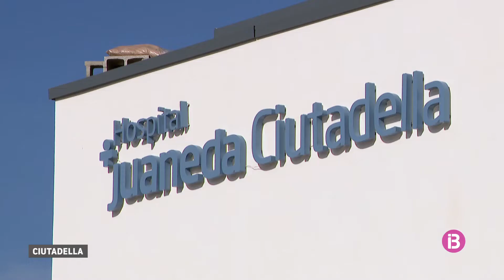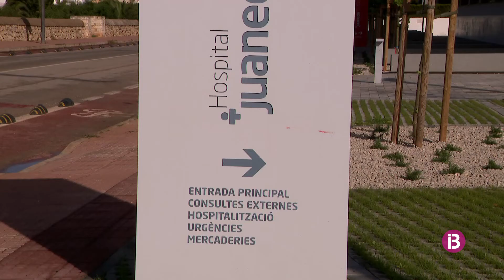La renovada clínica Juaneda de Ciutadella s'inaugurarà la setmana de Nadal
Després de tres anys de reforma, la clínica obrirà les portes totalment actualitzada amb el doble de capacitat d'hospitalització i aparells de darrera generació